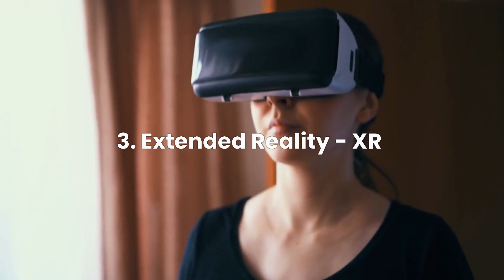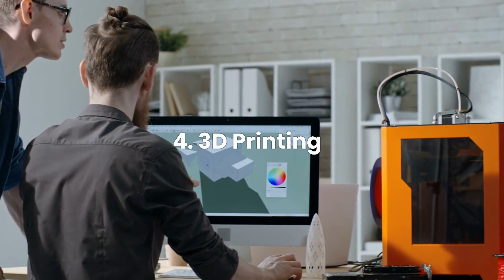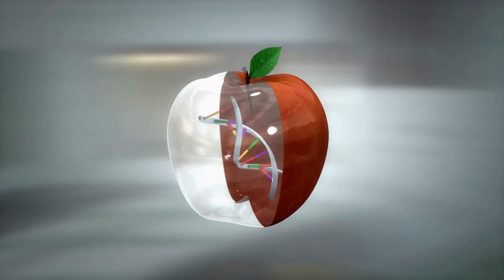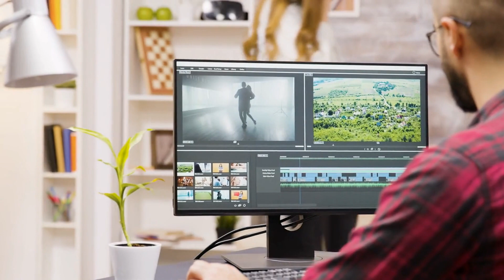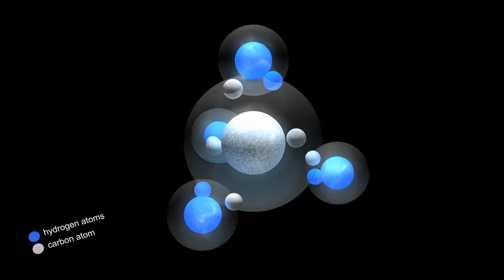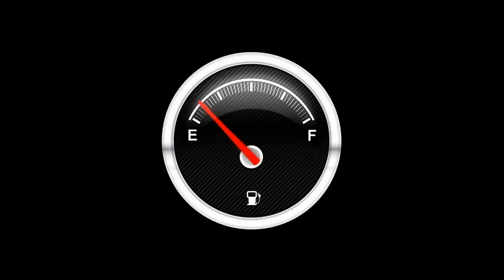Get Ready to be Blown Away: These 15 Futuristic Emerging Technologies Will Change Your World!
The future is always filled with possibilities, and with the rapid pace of technological advancement, the potential for innovative and life-changing inventions is greater than ever. In this article, we'll explore some of the most exciting and awe-inspiring ideas that could shape the future, from sustainable energy sources to personalized healthcare and more.

One area that has the potential to change the world is sustainable energy. With climate change being one of the most pressing issues facing our planet, finding alternative sources of energy is essential. From solar and wind power to new technologies like fusion energy, the potential for clean, renewable energy sources is enormous.

Another area that has the potential to change the world is personalized healthcare. With advances in genomics, artificial intelligence, and other technologies, doctors will be able to diagnose and treat patients in more precise and individualized ways. This could lead to more effective treatments, better patient outcomes, and even the ability to prevent diseases before they develop.

Another exciting area is the growing interest in sustainable and eco-friendly materials. From biodegradable plastics to living concrete, new materials are being developed that have the potential to significantly reduce our impact on the environment.

In addition to these areas, there are also exciting possibilities in fields like transportation, entertainment, and even space exploration. From self-driving cars and high-speed trains to immersive virtual reality experiences and commercial space travel, the future holds limitless possibilities.

Ultimately, the future is always uncertain, and predicting what will happen is never an exact science. However, by staying informed about emerging technologies and keeping an eye on trends and developments, we can better prepare for what's to come and take advantage of the opportunities that arise. Whether it's in the fields of energy, healthcare, materials, or beyond, the potential for life-changing innovations is greater than ever before.
0:00 Introduction
0:18 Underwater Gloves
1:23 Necrobotics
2:40 Extended Reality - XR
3:47 3D Printing
4:50 Xenotransplantation
5:48 Al Image Generation
6:53 Hydrogen Planes
7:47 Sweat Powered Watch
8:41 Living Robots
9:39 Digital Twins
10:23 Living Concrete
11:18 Catapulting Satellites
12:04 Sand Batteries
12:42 Dairy from a lab
13:23 Sonic Fire Extinguishers

Are you interested in creating YouTube videos yourself? 👍